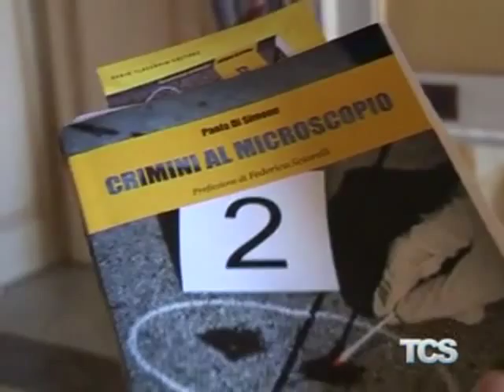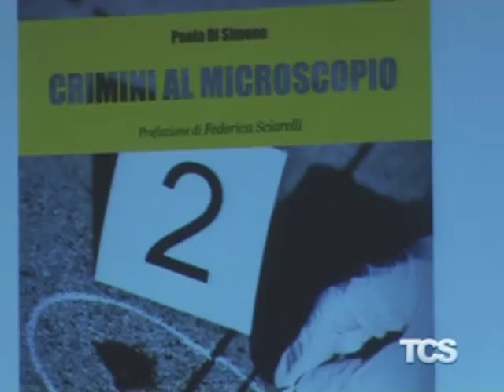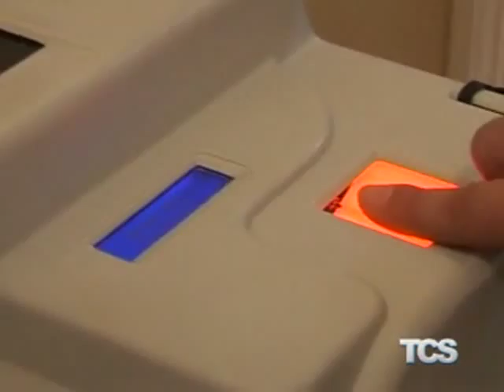Presentato a Caltanissetta il libro: "Crimini al microscopio"